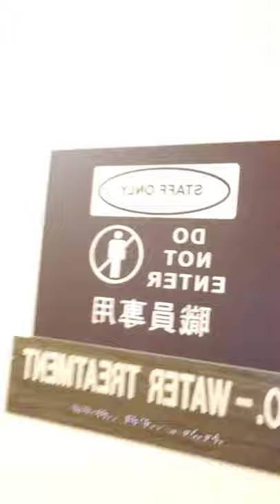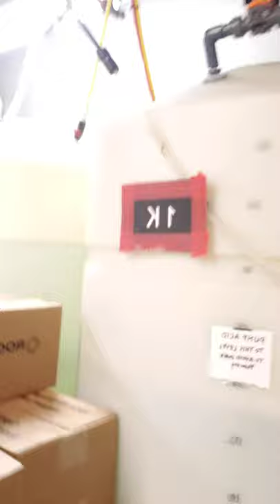#14 HOW TO MIXE ACID (part 1) OFFICE & R.O. treatment tour..